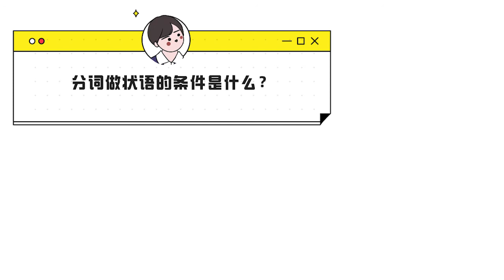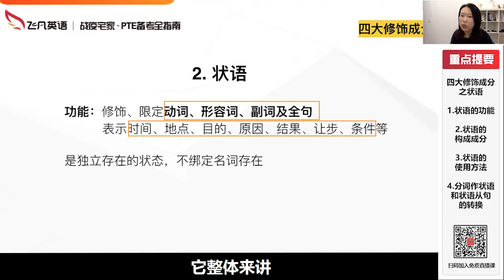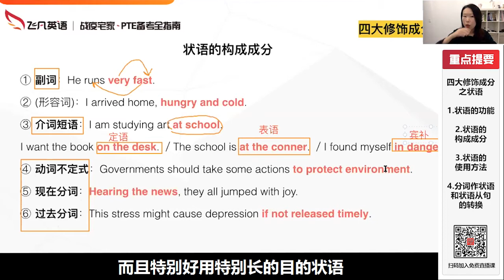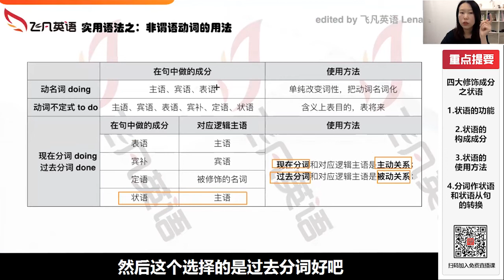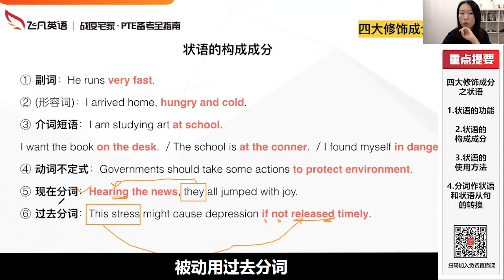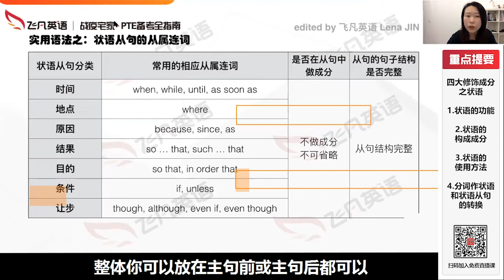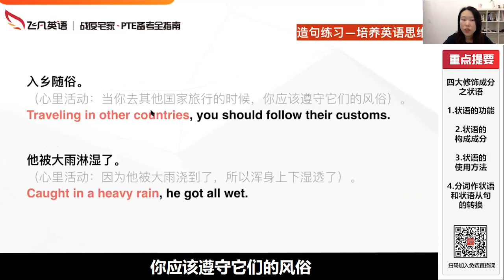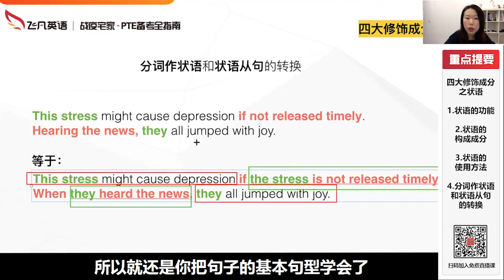【飞凡PTE】Lena老师语法公开课第九讲：四大修饰成分-状语